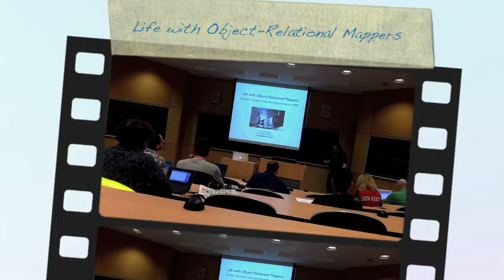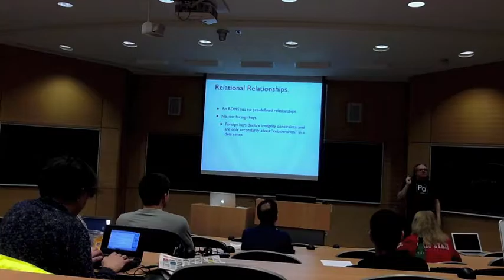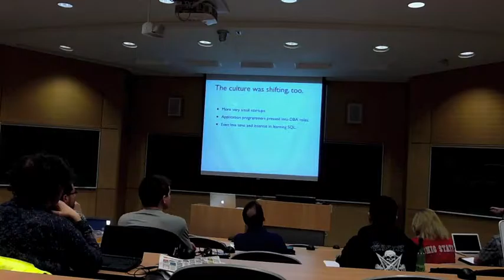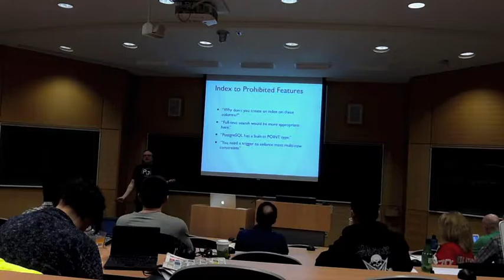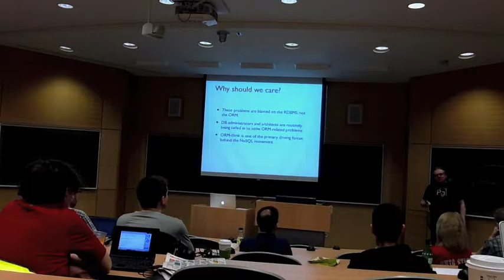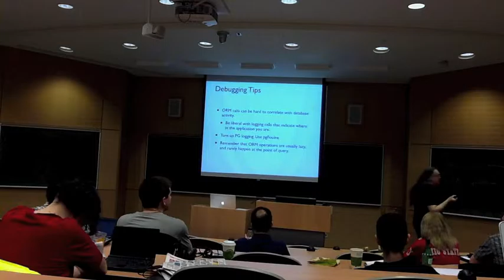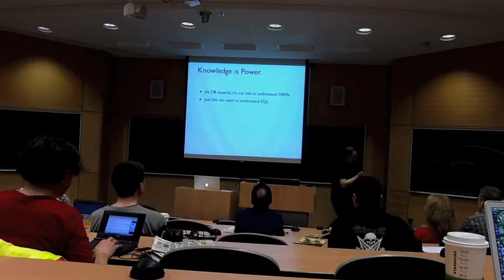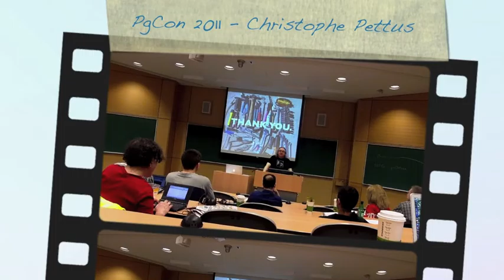Life with Object Relational Mappers - Christhophe Pettus